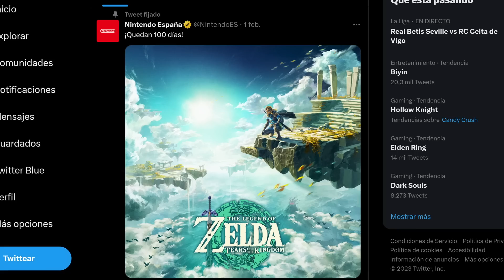FILTRACIÓN de ZELDA TEARS OF THE KINGDOM con DETALLES INEDITOS | REAFIRMAN el NINTENDO DIRECT el 7-8